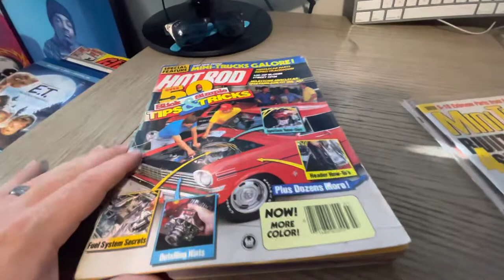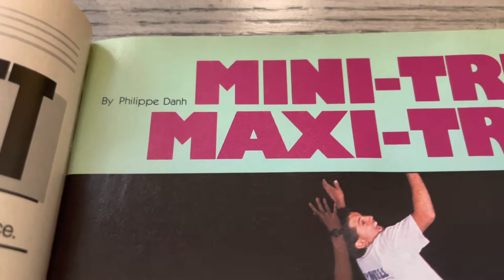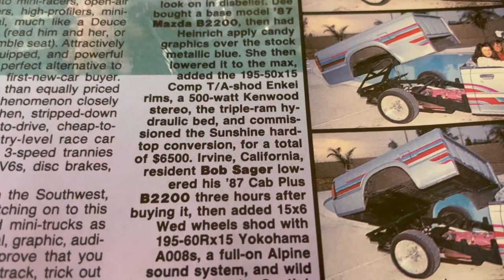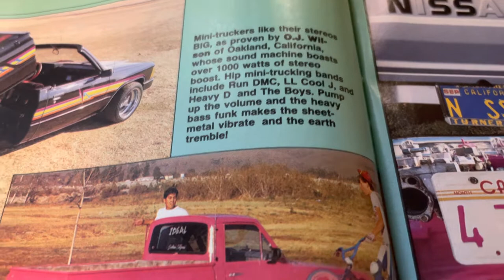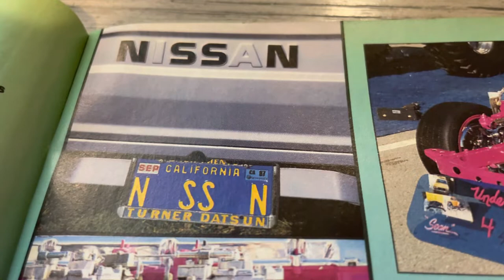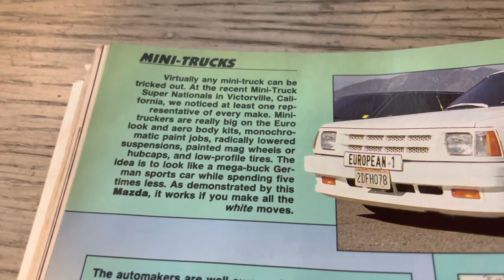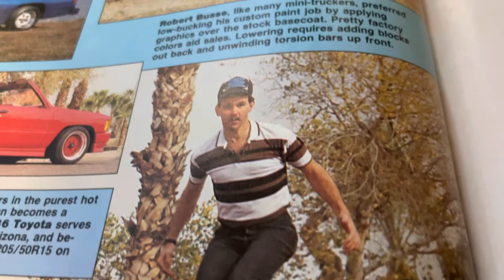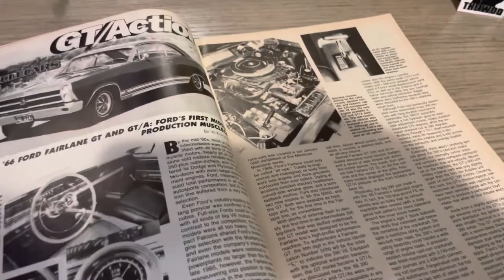Mini Trucks Galore • Hot Rod Magazine July ‘88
Here ODB flips through Hot Rod Magazine July '88 issue which showcases mini trucks galore!